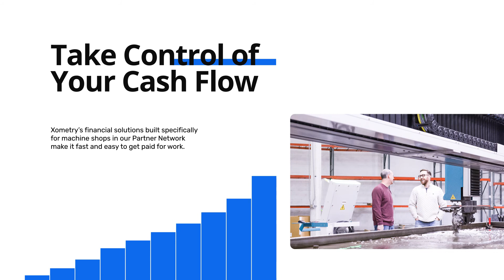Simplify Your Cash Flow With Xometry’s Financial Solutions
Manufacturing is hard work. Getting paid shouldn’t be. Xometry’s financial solutions built specifically for machine shops and manufacturers make it fast and easy to get paid for your work so you can overcome the high upfront costs for materials and tooling, and move on to your next job without delay.

Join the Xometry Community at community.xometry.com